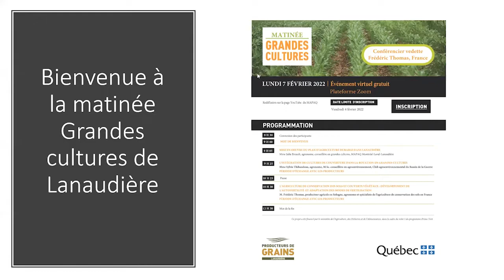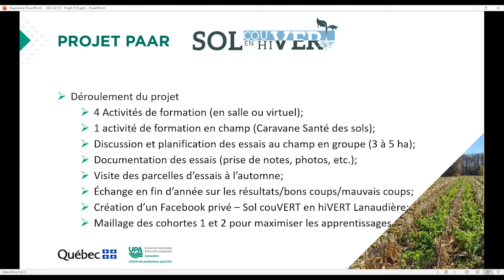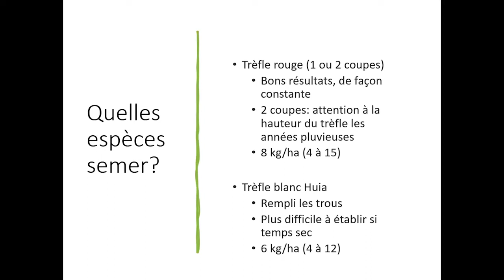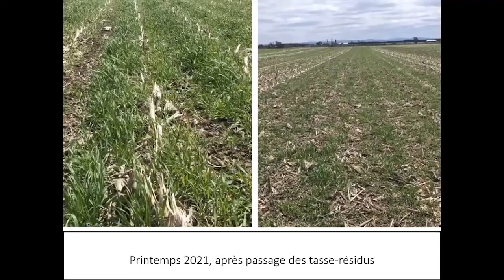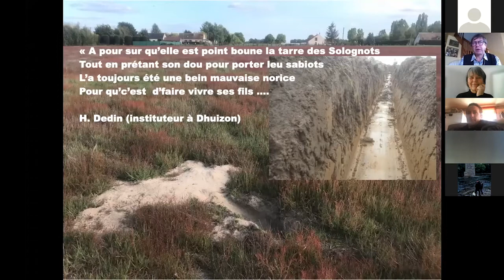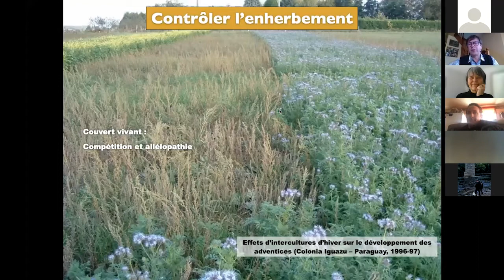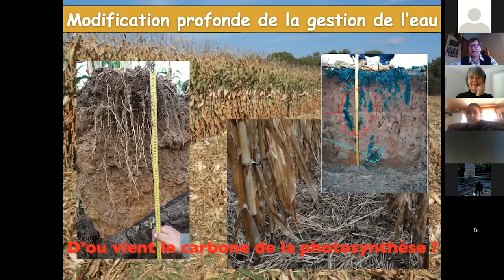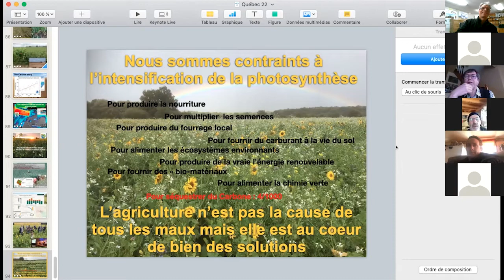Matinée grandes cultures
Captation vidéo réalisée le 7 février 2022, à l’occasion de la matinée grandes cultures organisée grâce à une collaboration entre les Producteurs de grains de Lanaudière et la Direction régionale du MAPAQ de cette région. Dans cette vidéo, vous pourrez visionner les conférences suivantes :

03 :35 - Mise en œuvre du Plan d’agriculture durable de Lanaudière, par Mme Julie Breault, agronome, MAPAQ
20:07 - Projet Sols couvert en hiver par M. Dominic Brochu, agronome, UPA Lanaudière
25:57 - L’intégration de cultures de couverture dans la rotation en grandes cultures par Sylvie Thibodeau, agronome M.Sc., CCAE du Bassin la Guerre
1:26:00 - L’agriculture de conservation des sols et couverts végétaux : développement de l’autofertilité et adaptation des modes de fertilisation par Frédéric Thomas, producteur agricole en Sologne (France) et agronome